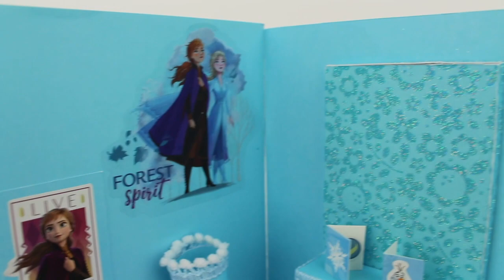DIY Miniature Frozen 2 Bedroom for Elsa and Anna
DIY Miniature Frozen 2 Bedroom for Elsa and Anna. Watch I as show you how to make a miniature toy dollhouse with 2 beds in this  bedroom for Disney Princess Elsa and Anna, an easy and fun craft for kids, please have parents help with the scissors and glue when making this craft.